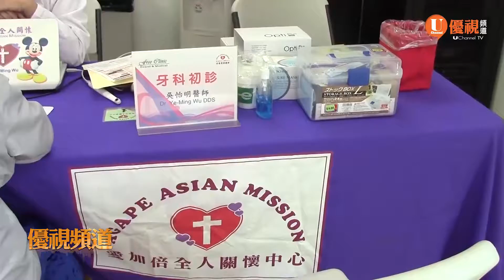愛加倍僑教中心義診 校聯會招募義工參與20180318優視灣區資訊UChannelTV Bay Area News